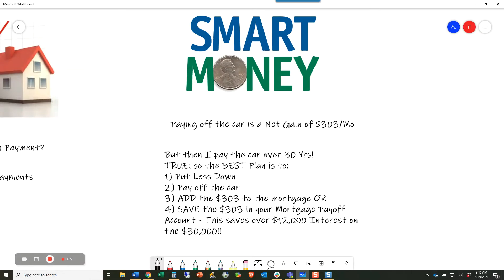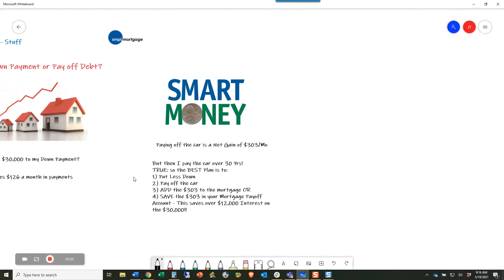More Down Payment or Pay off Debt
This One Minute Lesson discussed the impact of a Larger Down payment when you buy a home OR paying off Consumer debt - You may be surprised at the outcome!